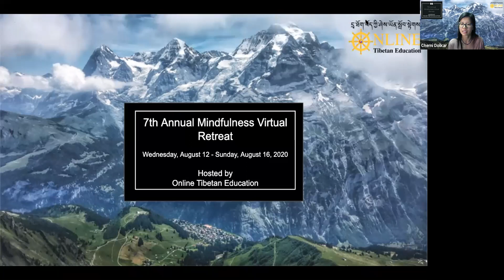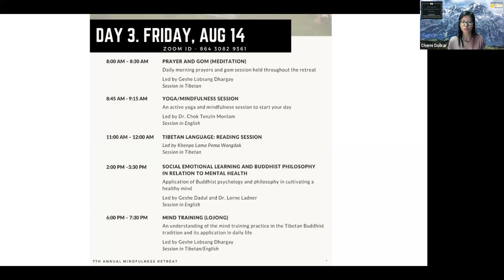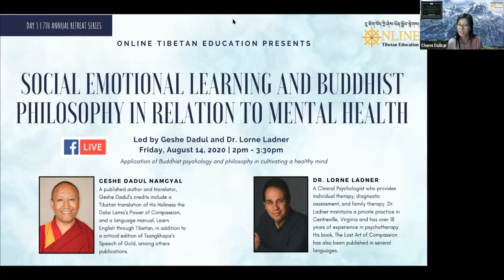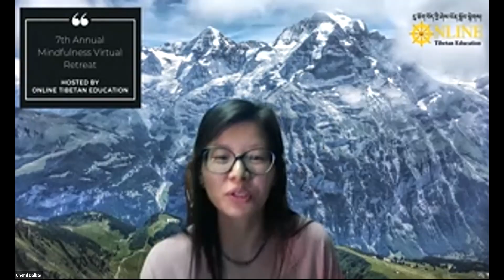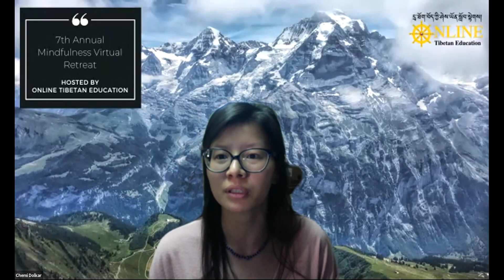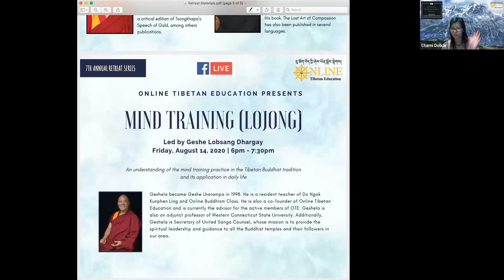7th Annual Retreat | Day 3 - Social Emotional Learning & Buddhist Philosophy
Application of Buddhist psychology and philosophy in cultivating a healthy mind led by Geshe Dadul and Dr. Lorne Ladner

7th Annual Virtual Retreat Series | Day 3, Friday, August 14, 2020